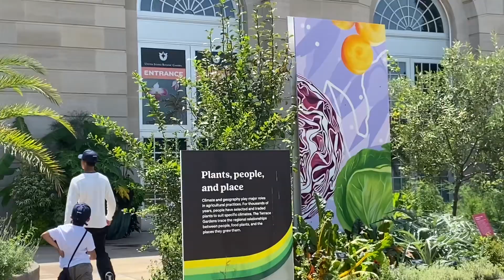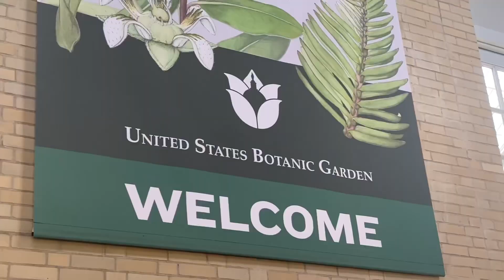UNITED STATE BOTANICAL GARDEN,WASHINGTON,DC